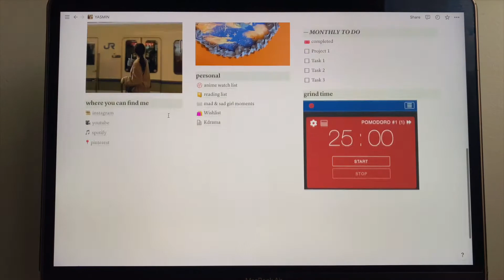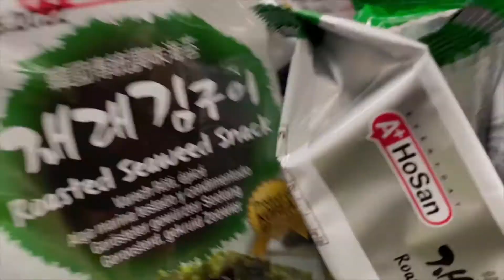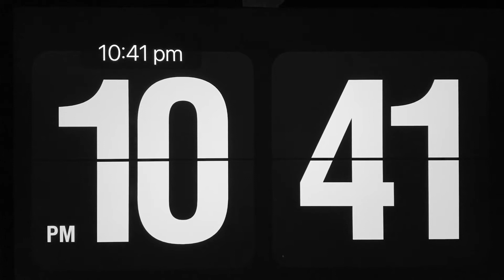simple life diaries: Stu(dying), anime, shopping 🍜 etc.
Hi guys,